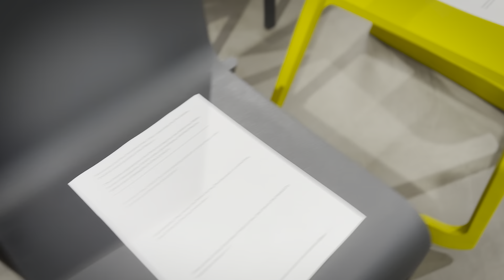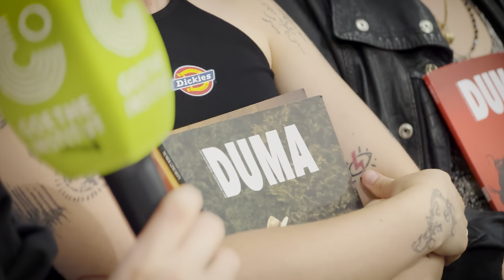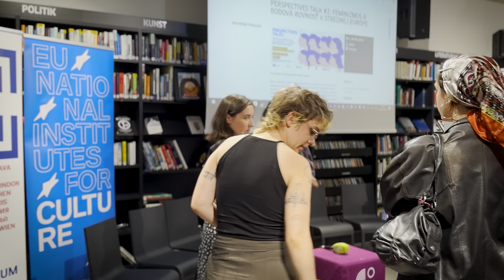PERSPECTIVES TALK #2: FEMINIZMUS A RODOVÁ ROVNOSŤ V STREDNEJ EURÓPE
Perspektívy aktivistických hnutí regiónu

Aké sú primárne výzvy a potreby týkajúce sa rodovej rovnosti a práv žien v strednej Európe? Ako sa líšia v závislosti od miestneho kontextu a ktoré spoločné témy nás spájajú na európskej úrovni?  Môžu aktivistky a aktivisti v strednej Európe a komunitné médiá prispieť novými perspektívami rodovej rovnosti, ktoré sa odlišujú od západoeurópskeho hlavného prúdu? Spájaním aktivistických hnutí, ktoré budujú intersekcionálne komunity v Poľsku, Českej republike, Maďarsku a Slovensku, sa spoločne pokúsime zodpovedať tieto otázky, podporiť vznik kultúrnych väzieb a presadzovať cezhraničnú solidaritu.

Podujatie spoluorganizujú Goethe-Institut a Lazy Women, v spolupráci s Českým centrom a Poľským inštitútom.

Program:
Úvodné slovo: Markus Huber, riaditeľ Goethe-Institut v Bratislave
Hlavný referát: Zsofi Borsi, zakladateľka hnutia Lazy Women
Panelová diskusia s: DUMA, Pluskolektiv+, Collective LIGHT* a Lazy Women

Lazy Women je intersekcionálna feministická mediálna platforma a otvorená komunita s viac ako 80 členmi a členkami v celej Európe a strednej Ázii. Lazy Women vznikli v Budapešti a konfrontujú bežné predstavy o rodových stereotypoch, ženskosti a kultúre produktivity. Sloganom “Osobné je politické” zosilňujú Lazy Women marginalizované hlasy a príbehy, ktoré sú v hlavnom prúde “západného” feministického diskurzu často nedostatočne zastúpené. Publikujú články a umelecké diela vytvorené dobrovoľníctvom na svojej webovej stránke, v komunitných podcastoch a mesačných novinách. Okrem digitálnej oblasti Lazy Women organizujú stretnutia, rozhovory a workshopy v Budapešti, Viedni, Paríži a inde.

DUMA je časopis, ktorý vydáva dobrovoľníctvo. Hlavnou myšlienkou je inkluzivita a vytvorenie takéhoto priestoru v poľskej tlači. Myšlienka vznikla v marci 2021 - pôvodne mal byť časopis alternatívou k oslavám Pride mesiaca na uliciach a spôsobom, ako tento špeciálny čas oslavovať z pohodlia domova. Po veľkom úspechu prvého čísla sa DUMA rozhodla začať pravidelne publikovať. Časopis je zameraný predovšetkým na queer ľudí a ľudí zo všetkých menšín a ich spojencov, a obsahuje širokú škálu článkov o sociálnych témach, kultúre, umení a zábave.

Pluskolektiv+: S pôsobiskami v Brne a Prahe poskytuje Pluskolektiv+ bezpečný priestor pre LGBTQIA+ komunitu a víta všetkých jednotlivcov a jednotlivkyne, ktorí sa cítia marginalizovaní alebo sa chcú spájať. Založila ju skupina queer priateľov v roku 2022 a organizuje rôzne aktivity vrátane queer krúžkov, filmových premietaní, prednášok, večierkov a demonštrácií, ktoré podporujú solidaritu a posilnenie českej queer scény. Prostredníctvom fyzických a online stretnutí podporujú sebavyjadrenie a inkluzívny dialóg. Do budúcnosti si Pluskolektiv+ kladie za cieľ rozširovať queer vzdelávanie, spúšťať sociálne iniciatívy a presadzovať queer feministickú revolúciu.

Collective LIGHT*:
LIGHT*, založený v roku 2019, je prevažne študentské queer združenie na Univerzite Komenského so sídlom v Bratislave. Jeho poslaním je vytvárať bezpečnejší priestor pre queer študentstvo a priestor pre queer politiku a emancipáciu prostredníctvom komunitných aktivít, ale aj občianskej participácie na univerzite a v širšej spoločnosti, s dôrazom na hodnoty demokracie, solidarity a antiautoritárstva. Pravidelne organizuje komunitné stretnutia a workshopy na rôzne témy pre queer ľudí a ich spojencov. Okrem toho LIGHT* pravidelne organizuje demonštrácie a solidárne akcie. Ich prístup je intersekcionálny, čo znamená, že sociálne problémy vnímajú ako vzájomne prepojené, a preto je boj za práva queer ľudí neoddeliteľný od iných bojov za emancipáciu.